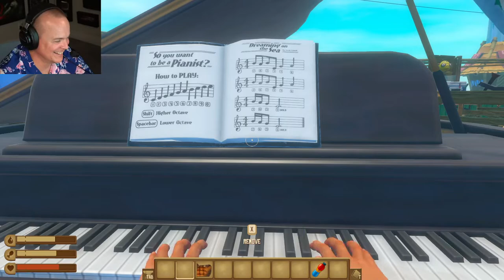Mr Sark - Raft Stream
8-18-22 The Survivoriest of All Time Back At It Again